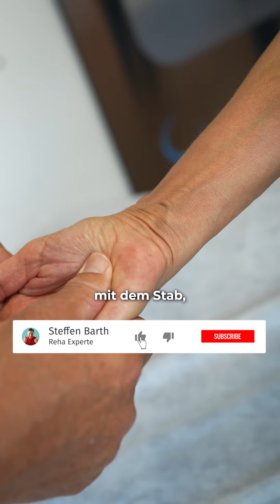Du hast Panikattacken - mach das jetzt!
Hast du eine Panikattacke oder bist du in einer Situation, in der du dich nicht gut fühlst? Wir zeigen dir eine schnelle und gute Hilfe um dich selbst wieder zu beruhigen. Bitte beachtet die richtige Anwendung. Wir freuen uns über euer Follow.

Das neue Buch vom Reha Experten Steffen Barth "Der Reha Experte empfiehlt" kannst du ab sofort kostenfrei downloaden

Du hast eine Narbe die dich stört? Dann schau dir unbedingt das von Steffen Barth entwickelte Sanotape® an. oder

Tägliche Hilfestellungen, Tipps und Tricks rund um das Thema Gesundheit:
Das SB-01–Konzept nach Steffen Barth 🍀
Seit mehr als 40 Jahren werden mit dem von Steffen Barth entwickelten SB-01-Konzept äußerst erfolgreich und nachhaltig Unfall- und Sportverletzte sowie Schmerzpatienten behandelt.
Das SB-01-Konzept ist eine ganzheitliche und hoch effiziente Therapie für sämtliche Organe, Nerven, Knochen, Gelenke, Bänder, Muskeln und Sehnen.

Orthopädische, chirurgische, traumatologische sowie auch kardiologische Krankheitsbilder werden ganzheitlich gesehen und behandelt. Auch bei Indikationen der inneren, der urologischen oder der gynäkologischen Medizin wird diese Therapieform erfolgreich angewendet. Sie wirkt regulierend auch bei gestörter Atmung. Das SB-01-Konzept unterliegt keinerlei Altersbeschränkungen und wird bei Säuglingen, Kindern sowie bei Wachstumsproblemen angewandt. Im Gegensatz zu anderen gängigen Therapieformen wird beim SB-01-Konzept auf Medikamente, Spritzen, schmerzhafte Therapien oder andere Hautverletzungen gänzlich verzichtet. Ziel ist es, Operationen möglichst zu vermeiden. Die Stärke des Konzeptes ist das Erkennen von Störungen im Frühstadium (Inkubationszeit). Das Bestreben ist die ganzheitliche Gesundheit/Leistungsfähigkeit bei dauerhaftem Wohlbefinden.

Das SB-01-Konzept folgt einer simplen, aber schlüssigen Philosophie:
Weg vom Symptom, hin zur Ursache

Du willst mehr über die Therapie und unser Rehazentrum erfahren?